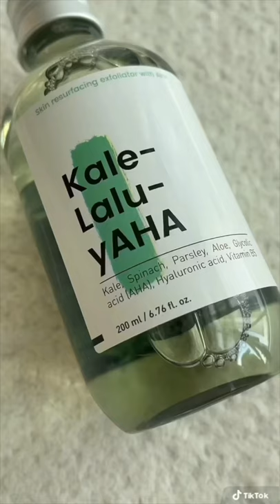skincare products for keratosis pilaris (chicken skin)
Hi , I'm Helen, a beauty & lifestyle content creator based in NYC & SF! I make videos sharing my beauty tips, recommendations, and my everyday life-- hope you come along for the ride :)